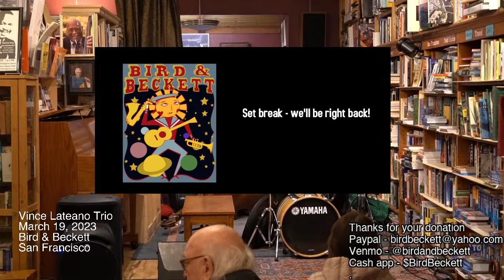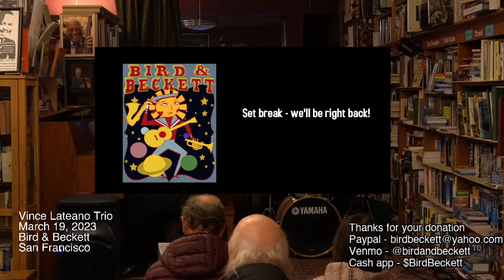Vince Lateano Trio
Vince Lateano, drums
Peter Barshay, bass
Ben Stolorow, piano